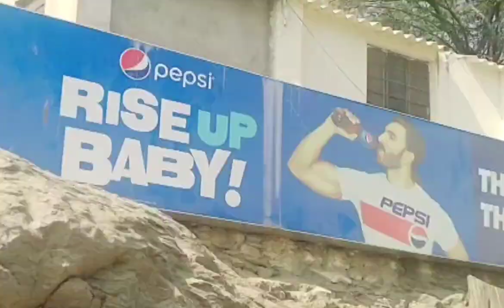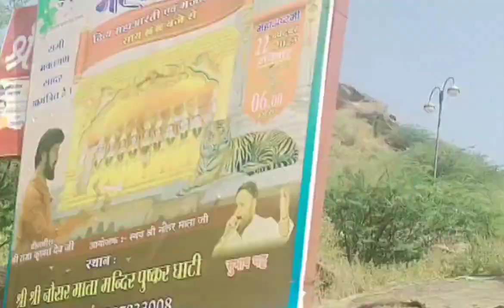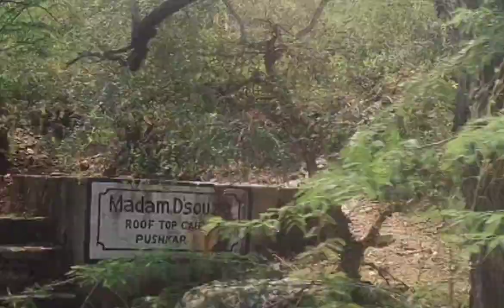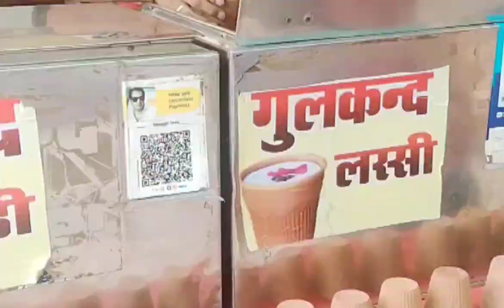World 🌎 famous Brahma temple in Pushkar Ajmer district